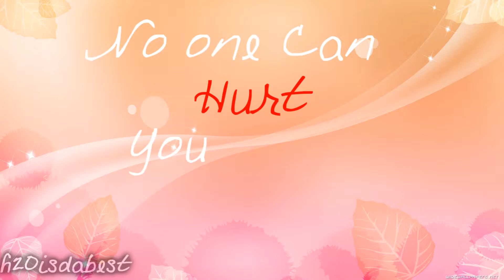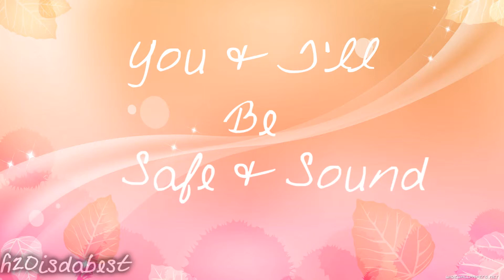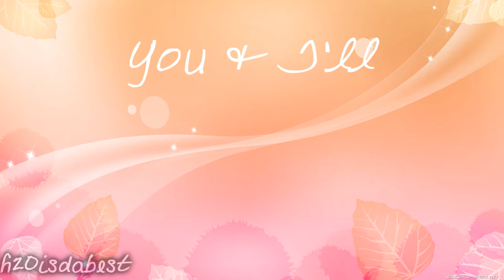Safe & Sound||Taylor Swift||Lyrics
The Only thing I Own is the pic at the start of my tattoo :D

Song:Safe & Sound
Artist:Taylor Swift
Software Used:Sony Vegas Movie Studio HD Platinum Production Suite

Date Started:7th July 2013
Date Finished:15th November 2013